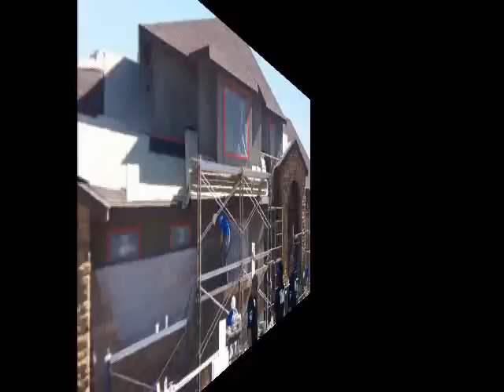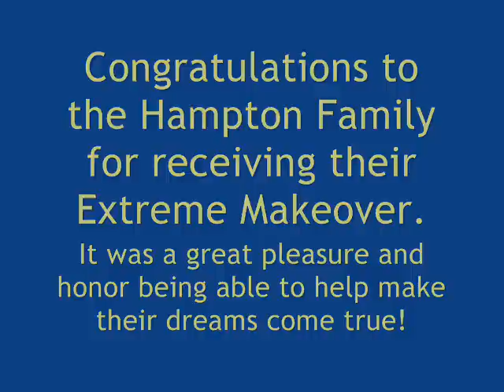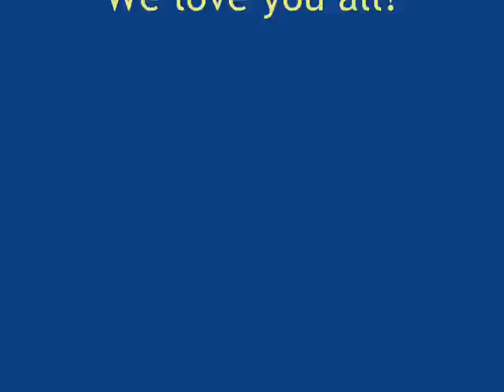Hanging out with Ty Pennington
My niece and I had the opportunity to help on the Hampton's home in Ash Grove, Missouri.  These are pictures of that experience.  We got to meet and touch Ty Pennington as well as designers Paige Hemmis and Michael Moloney.  Ashley Tisdale was the special guest. It was totally awesome.